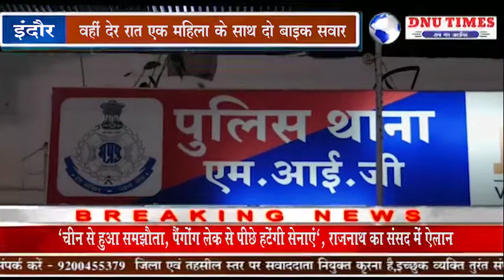इंदौर# महिला के साथ दो बाइक सवार बदमाशों ने चेन स्नैचिंग कर फरार हो गए